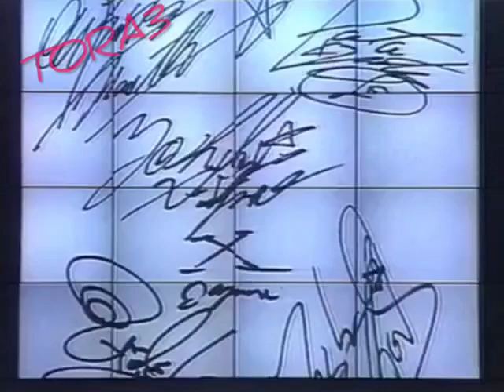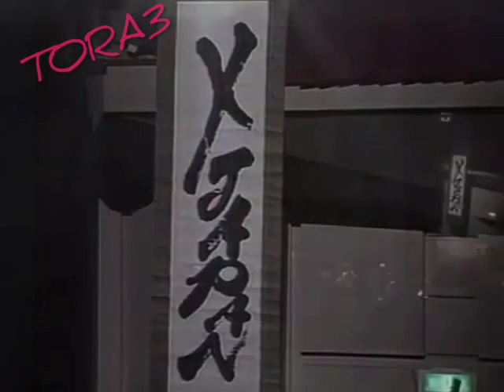Rusty Nail xjapan